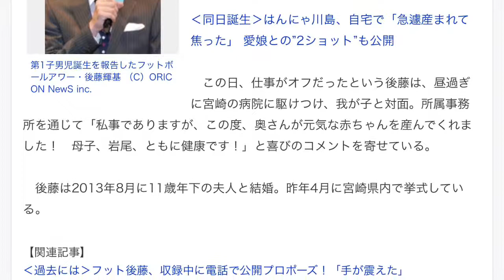フットボールアワー・後藤輝基に第1子男児誕生「母子、岩尾、ともに健康です！」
オリコン 6月24日(水)21時17分配信

第1子男児誕生を報告したフットボールアワー・後藤輝基 （C）ORICON NewS inc.
　お笑いコンビ・フットボールアワーの後藤輝基（41）に24日午前10時48分、第1子となる3336グラムとなる男児が誕生した。夫人が宮崎市内の病院で出産した。

‹同日誕生›はんにゃ川島、自宅で「急遽産まれて焦った」 愛娘との”2ショット”も公開

　この日、仕事がオフだったという後藤は、昼過ぎに宮崎の病院に駆けつけ、我が子と対面。所属事務所を通じて「私事でありますが、この度、奥さんが元気な赤ちゃんを産んでくれました！　母子、岩尾、ともに健康です！」と喜びのコメントを寄せている。

　後藤は2013年8月に11歳年下の夫人と結婚。昨年4月に宮崎県内で挙式している。